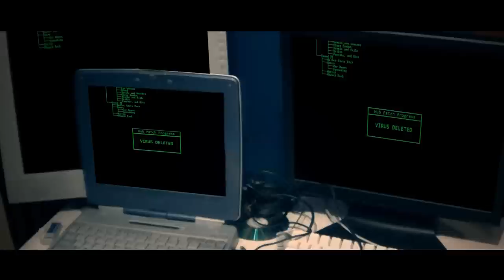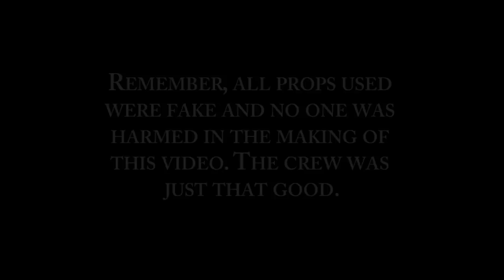Electronics Cooling - Extended Cut (Corporate Marketing Video Espionage)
This is a corporate marketing video made for ITEM Media - Electronics Cooling Magazine.

"ElectronicsCooling magazine has been providing a technical data column since 1997 with the intent of providing you, the readers, with pertinent material properties for use in thermal analyses. We have largely covered the most common materials and their associated thermal properties used in electronics packaging."